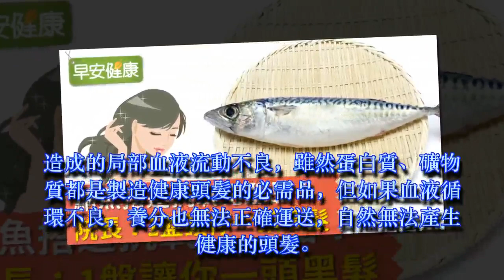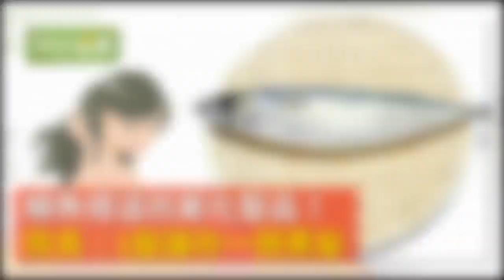鯖魚搭這抗氧化聖品！院長：1盤讓你一頭黑髮